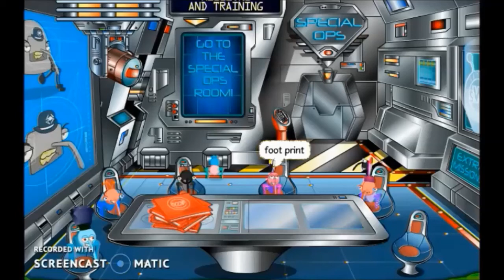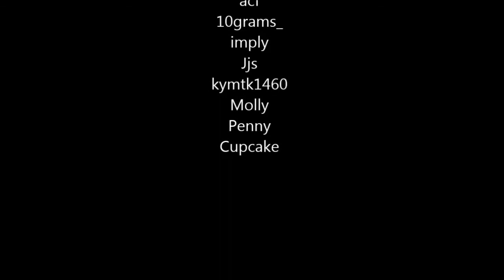Bin Weevils Movie - Despicable Me 2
Recorded by: Marie6667, Daisy9131, Polly687 & _legit
Edited by: Marie6667
Audio: Polly687
Script Making: Daisy9131

CREDITS

Gru - _legit
Lucy - Itz-Phoebe-xD
Margo - Marie6667
Edith - polly687
Agnes - daisy9131
Antonio - _BINPOWER_
El Marcho - Itz-Leo-xD
Silas Ramsbottom - Skribblles
Anti-Villain League Agents: 10grams, riley_is_back, xP-Aliviah-xD, lil-maddie, beth1236any

Extras:
jelly313music
lisa_
sugarsweet546
sweetandsour1
MARIO200
Jjs
nang2942
blob1236
282bluemusic
pink789wow
shif1234
cruchy12
jojo-bow
mario3080
agirl12
warrioress
throne8012
skinner34
goldenchoco
acf
10grams_
imply
kymtk1460

Thank you to everyone who helped in this video.

Playing Bin Weevils since 2011.
We are a Bin Weevils YouTube Channel. We make videos such as; Music Videos, Comedy's, Movies, and lots more! We are the only Bin Weevils Channel out there that are a team of Weevils! We have all played Bin Weevils for a very long time. We hope you will enjoy our videos!

Members:

Marie6667
Polly687
Daisy9131